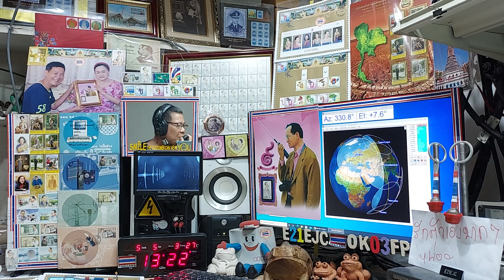UT7LK ssb qso with E21EJC on Satellite DOSAAF-85 (RS-44) 5 MAY 2021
at 13:21 - 13:22 utc,Thanks qso cu again